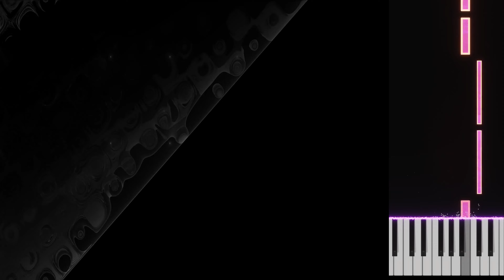Larunda - Lech Mazur + AI assistant - Grand Piano